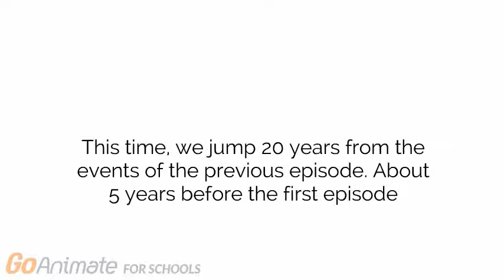03.033: Little Amy and Bridget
This episode is the third of three prequels, and shows Amy and Bridget as toddlers before jumping ahead 5 years to leaad into the first episode